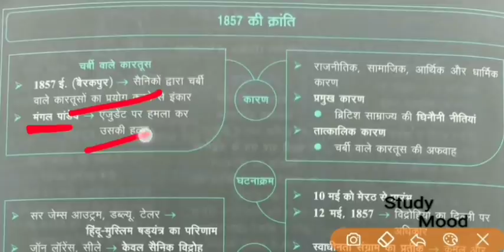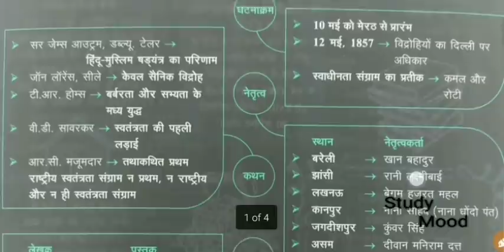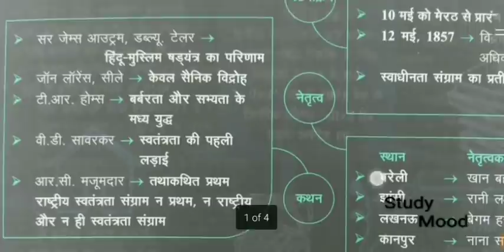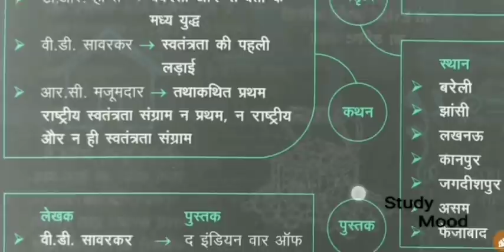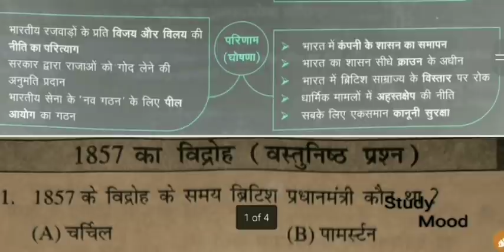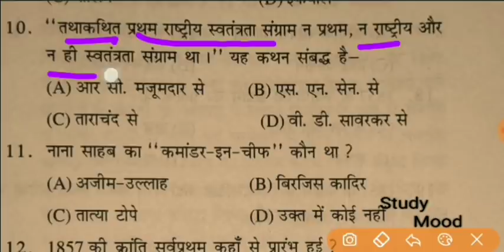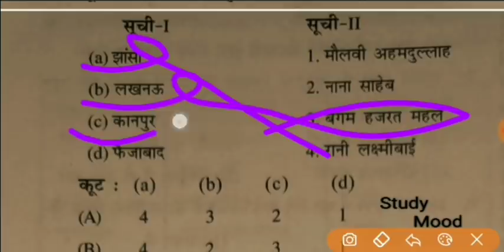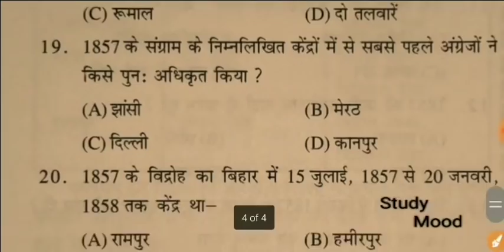4 मार्क्स पक्का || 1857 का विद्रोह || TEST || रट्ट जाओ जल्दी || महत्वपूर्ण प्रश्न||Bihar daroga 2021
Exam date

26/12/2021

TEST

Important Topic

History important topic

1857 ka vidroh

1857 ka vidroh important facts

Indian Rebellion 0f 1857 important 50 questions with solution

  Indian Rebellion 0f 1857 important question

Indian Rebellion 0f 1857 related important Questions

All Important Questions 1857 ka vidroh

 1857 ka vidroh Important Question Test

2-4 numbers pakka aayega

BPSSC